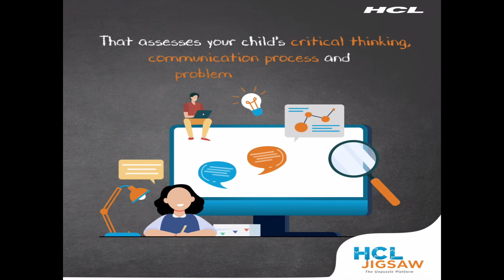Round 2 | Abhisheka Shannon (IND) v [2] Hana Moataz (EGY)